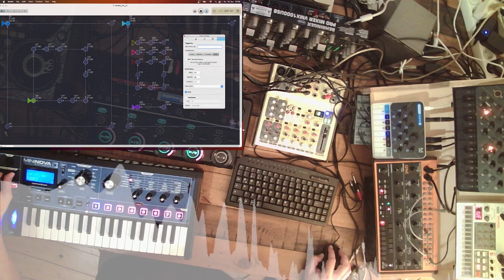"Life Is But a Dream" (generative house live remix)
A house live remix of "Life is but a dream" from Kara Square hosted on ccMixter.
I really like her voice and the lyrics of her track.
120 bpm house

Setup:
Novation Mininova
Modal Craft Synth 2.0
Modal Skulpt
Korg Volca Sample
Boss RC-505 loopstation for the vocals

cc sources:

"Life Is But a Dream - Vocals" by Kara Square